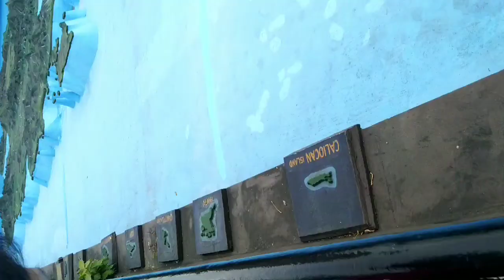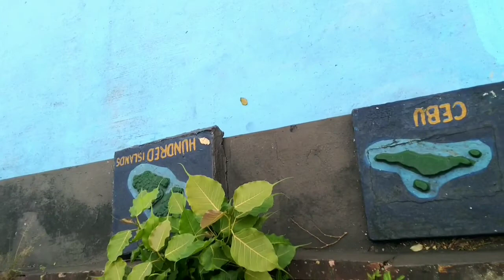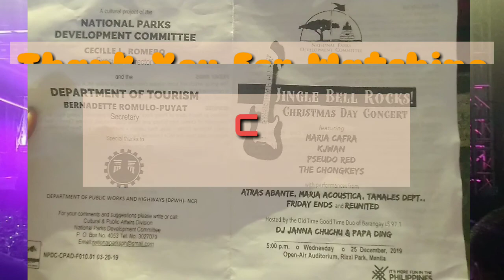Suroy-suroy Sa Luneta Park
Nihangyo man ang ako kauban nga suroy sa kuno siya sa dili pa mouli sa Bohol